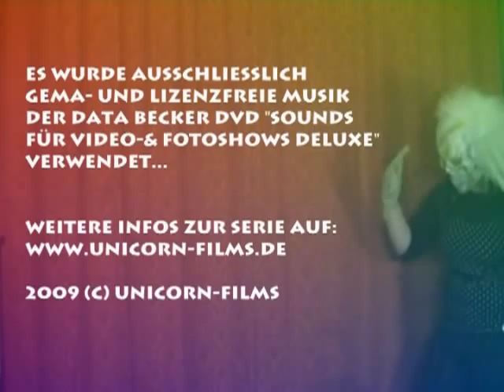Zombies privately - Folge XY: Das Geheimnis wird gelüftet...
Endlich fällt die Maske unserer Zombiefrau Anja Schmidt!!!